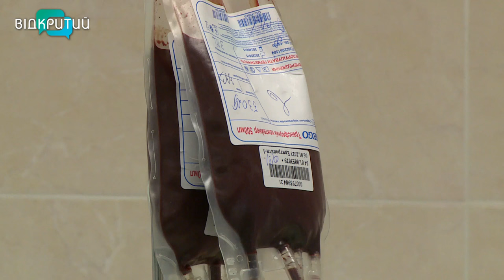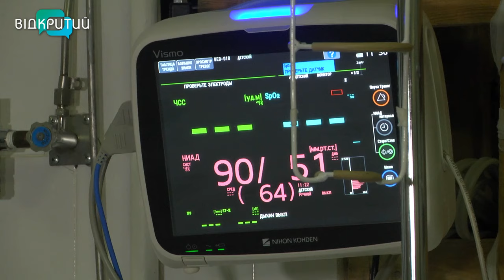«Відчуваю ненависть і злість»: у Дніпрі в зруйнованому ракетою домі жінка трималася на шматку кухні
В дитячій лікарні залишається четверо дітей, які постраждали через російську ракетну атаку. Також медики Дніпра продовжують лікарювати 23 дорослих пацієнта. У поранених черепно-мозкові травми, мінно-вибухові та осколкові поранення, переломи. Фізичний стан поранених поступово нормалізується, водночас  з відновленням психологічного здоров'я все складніше. Багатьом знадобиться допомога фахівців.  Говорять медики. Одна з дивовижних історій порятунку в нашому наступному сюжеті.